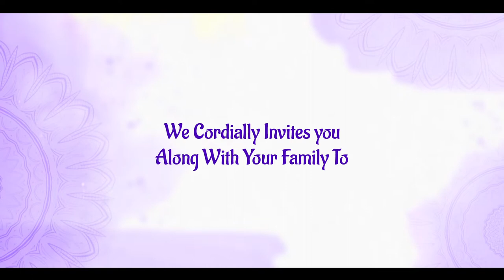Wedding Invitation Megha+Pavan || Photography by SHANTHI CREATIONS-8143187365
Special Thanks to Mr. Mangarao garu & Family
DoP by: Prathap Pusam - Shanthi Photography
VFX: Prathap - Shanthi Creations

Welcome to *_SHANTHI CREATIONS_*  ✅™️
# Creative Photo & Videography in Bhadrachalam & Sarapaka.

👉🏻Wedding Events
👉🏻Pre-Wedding Shoot & Post Wedding Shoot
👉🏻Fashion & Glamour Photography
👉🏻Child Photography
👉🏻Digital Creations
👉🏻Creative Photo Album Designs & Printing
👉🏻4K Video Tacking & VFX-Editing

“Great photography is about the depth of feeling, not the depth of field."